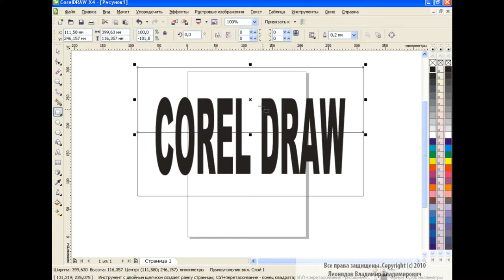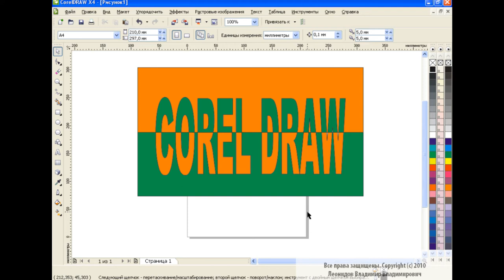Text Design in Corel Draw How to make a Multi colored text